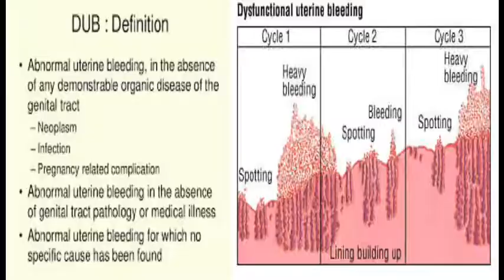Endocr phar(6)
PPT